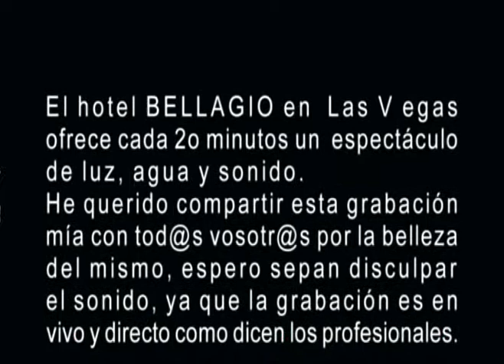LAS FUENTES DEL BELLAGIO, UN REGALO PARA LA VISTA Y EL OIDO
Las fuentes del hotel Bellagio, en Las Vegas, ofrecen a los viandantes este regalo de sonido, agua y luz que no deja indiferente a nadie.